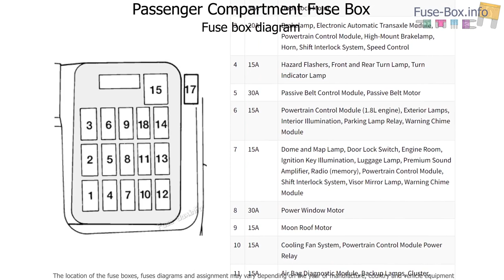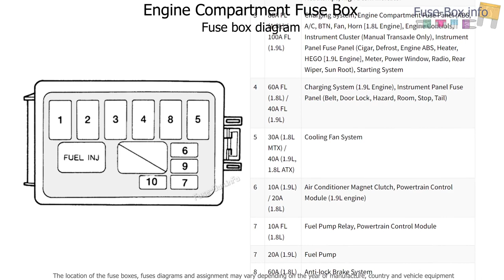Fuse box location and diagrams: Ford Escort (1994-1996)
Fuse box diagrams (location and assignment of electrical fuses) Ford Escort (North America) (1991, 1992, 1993, 1994, 1995, 1996).